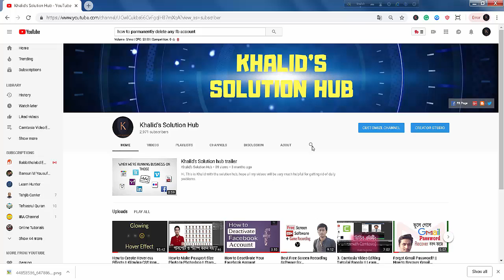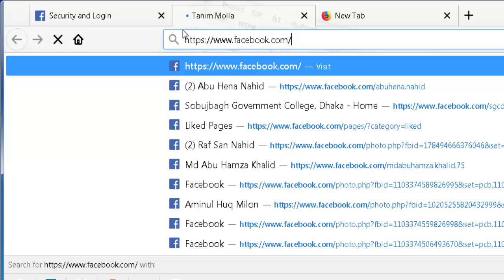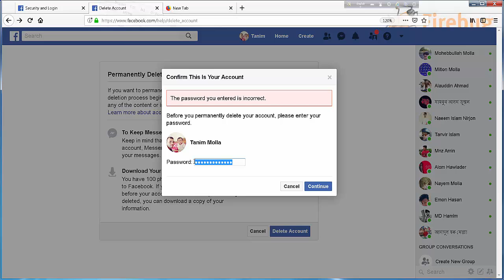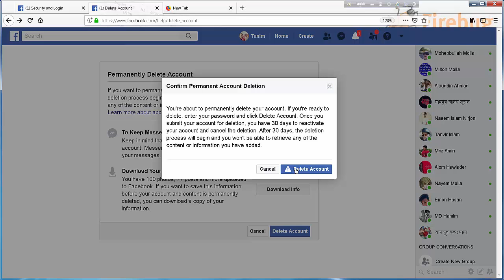How to Delete Facebook Account Permanently || চিরদিনের জন্য ডিলেট করুন Facebook অ্যাকাউন্ট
Hi Viewers,
In this video, I tried to  Show  How to Delete Facebook Account Permanently  .Hope this will be very helpful to you.

Still, now there are some people who face problem to delete his or her Facebook account permanently. For this reason, I create this video.  Thanks a lot for watching.

Search on FB: @khalidsolution

Search on Twitter: @hub_khalid